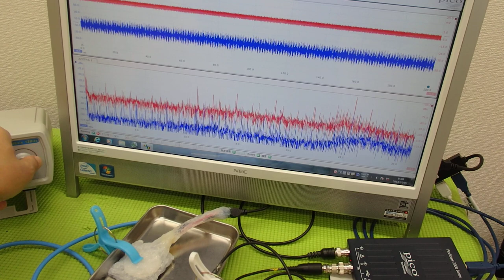音と超音波の組み合わせを利用した超音波制御技術 ultrasonic-labo